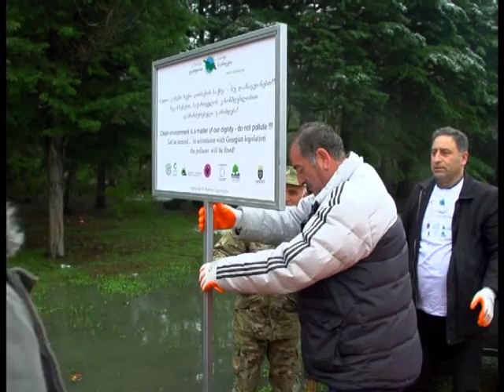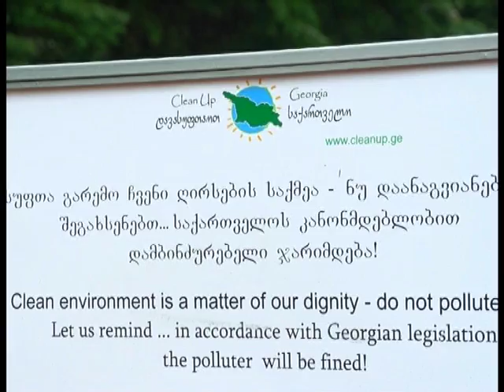იმერეთში "დავასუფთაოთ საქართველოს" ფარგლებში აქტივობები გაიმართა